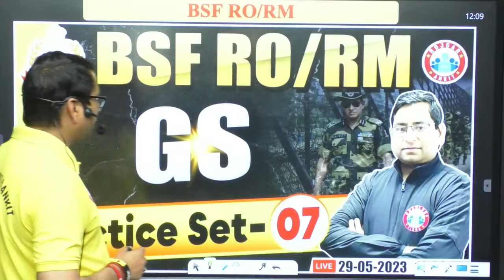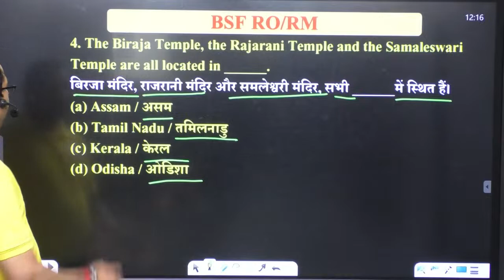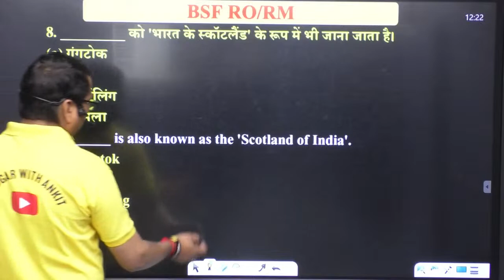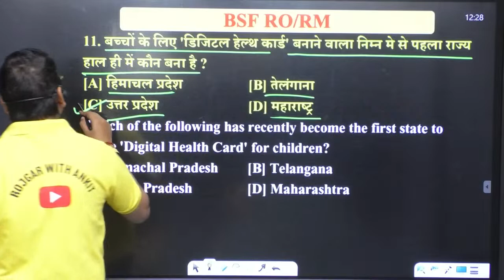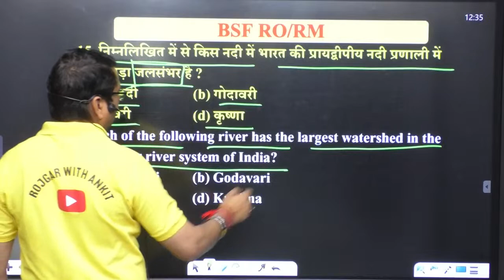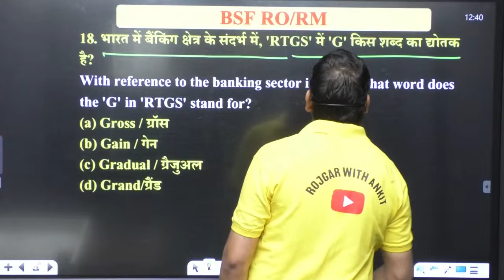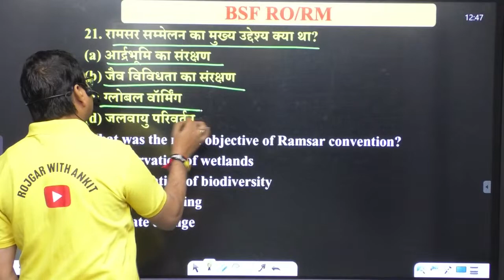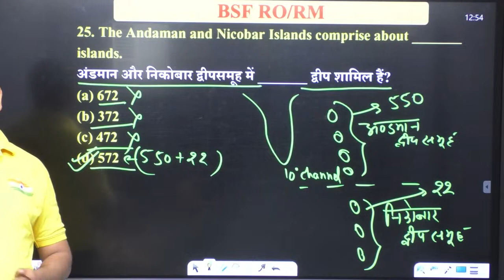BSF RO/RM 2023, BSF RO/RM GS Practice Set 7, BSF RO/RM GS Questions By Arun Sir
Helpline number :-
➤आप हमें व्हाट्सएप भी कर सकते हैं।